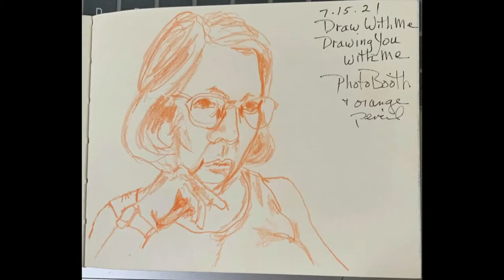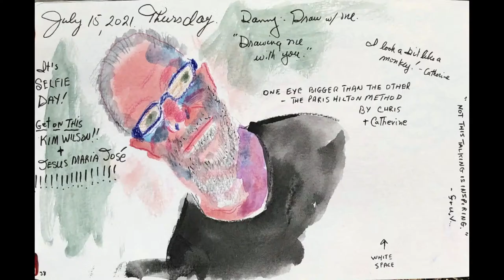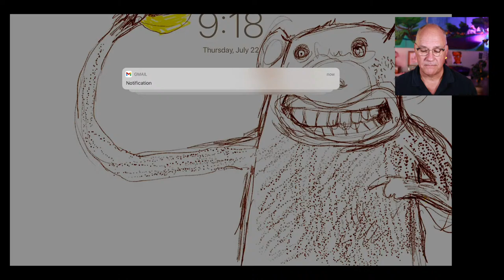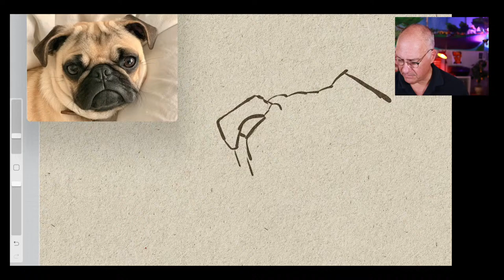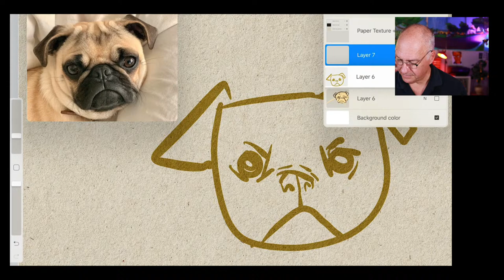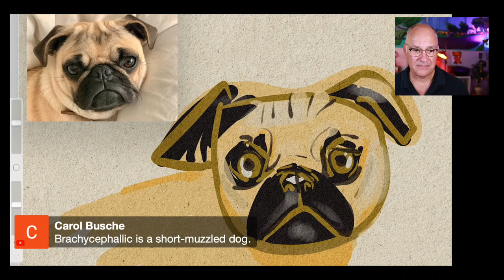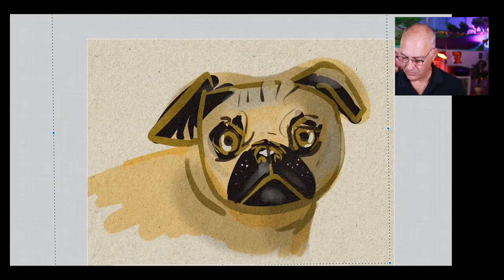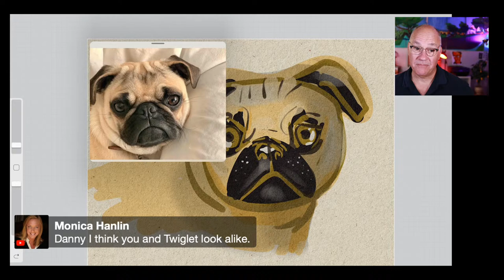Draw With Me: Dogs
Join Danny for a fun, easy sketching exercise each Thursday at noon EDT. Bring a pen, sketchbooks, and something to add color.

0:00 Intro
1:58 Welcome and Announcements
17:50 Drawing Twiggy
35:10 Conclusion